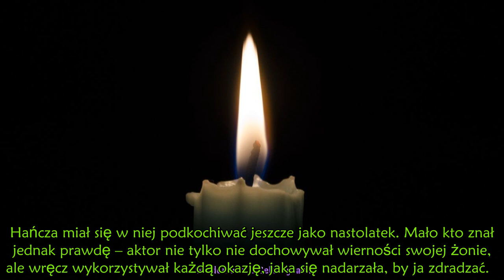Władysław Hańcza zdradzał żonę . Ona kochała go do końca